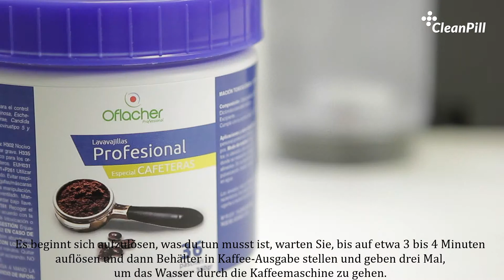Tabs Orache für Espressomaschinen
Kalklösende Reinigungstabs, die für die Reinigung von Blindsieben und Zubehör von gewerblichen Kaffeemaschinen bestimmt sind.